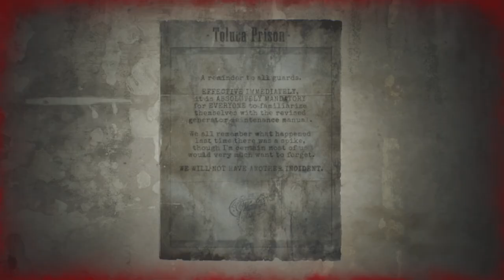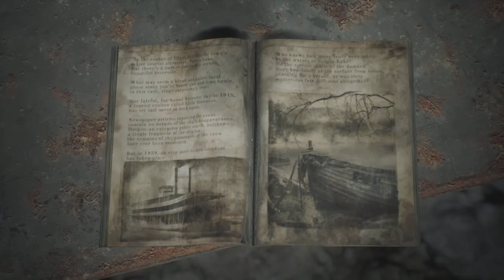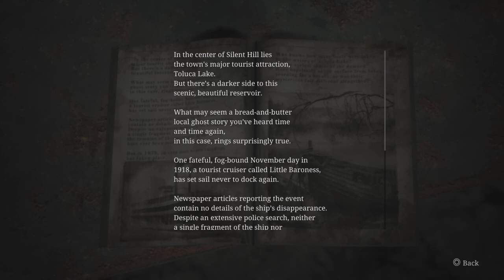We Got a Rifle - Silent Hill 2 Remake: Ep 19 (Full Game)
Trying my best to figure out the animal doors in Toluca Prison